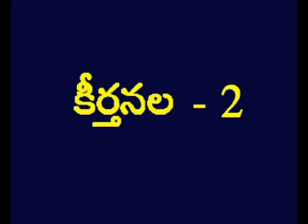Psalms 2 Telugu Picture Bible